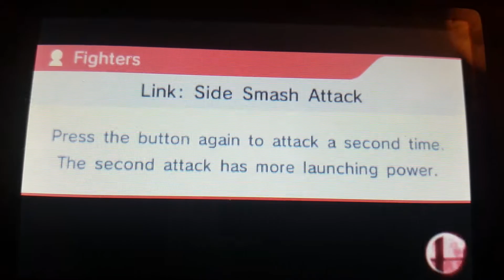Do the Samus Shuffle! | Super Smash Bros For 3ds EP 7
Hey guys, I finally scraped together some wins with Samus, so I was able to make this earlier than expected. It took alot of time and skill to make and get the footage, so please enjoy

-CHALLENGE ME-
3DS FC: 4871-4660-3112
PSN USERNAME: Shadownite1105